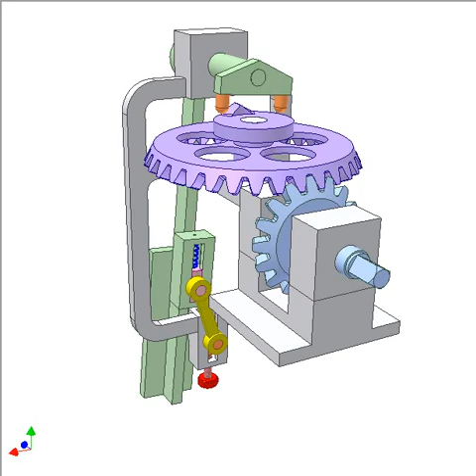Angular oscillation with long dwells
Violet face cam receives motion from blue input shaft thanks to a bevel gear drive. The cam controls the oscillation of green bar via two orange pins and a snap mechanism that consists of the green bar, pink slider, yellow conrod, orange slider and blue spring.
Red screw is used for adjusting oscillating angle. Lower position of the orange slider gives smaller angle. The video shows the adjustment from large angle to small one and return process.